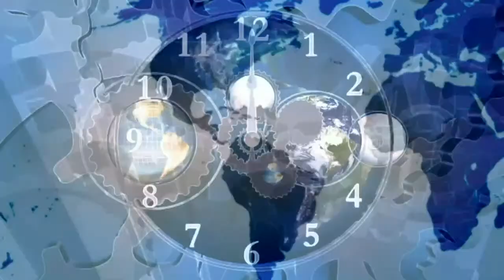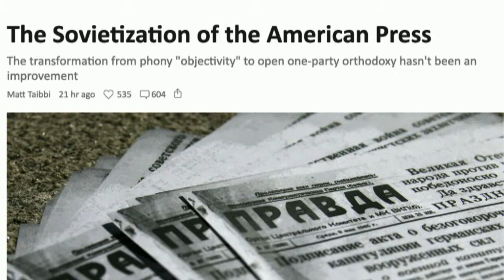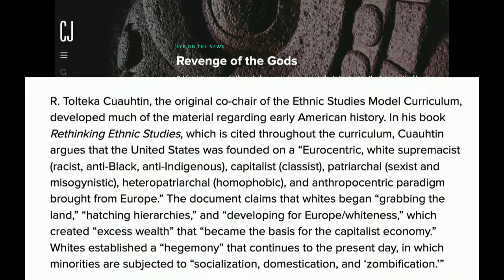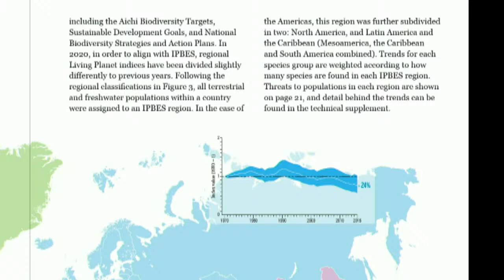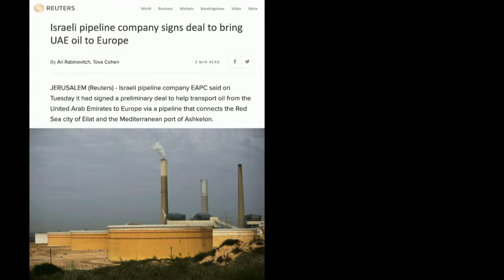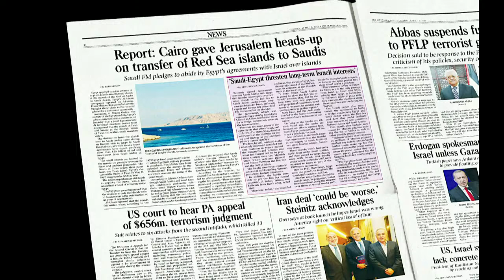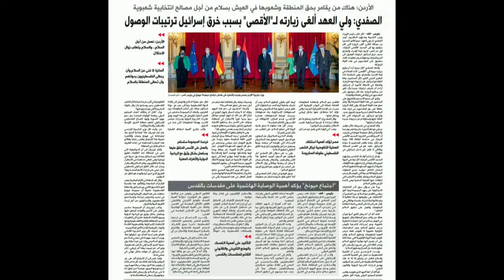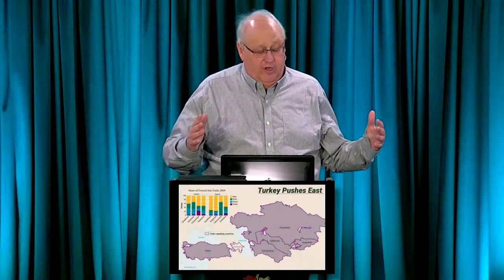2021 03 14 John Haller's Prophecy Update "The Great Spiritual Depression"